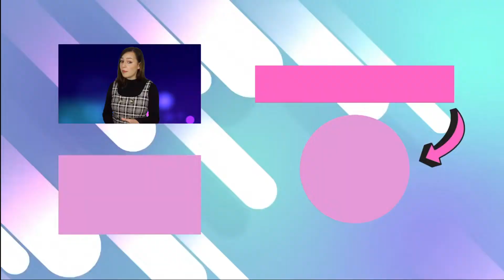Reverse Psychology To Get A Guy To Like You - Psychological Tricks To Get Men Wanting You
Learn how to use male psychology to get a guy to like you. In today's video we're going to be discussing 8 psychological tricks you can use to get men to like you. When it comes to attracting guys and making a man want you, having a good knowledge of male psychology and how his brain works can make a massive difference.

You may have stumbled onto today's video because you're looking for advice on the following topics: Male psychology, what men like in a woman, how to get a boyfriend, how to attract a guy, how to get a guy to like you & many more along a similar theme. This videos going to provide advice that will be helpful for all these situations so be sure to watch through till the end so you don't miss out on any of the advice.

The driving factor for a guy is to achieve goals. It's engrained into their brains and literally takes over them and boosts their ego and makes them feel accomplished. Which is the first clue into using reverse psychology to get a guy to like you. If you become the price worth fighting for, he will find it exciting to actually earn your love and interest. And just like how we don't really feel that excited when someone gives us a gift and we already know what is inside the wrapping paper, this is how men will find you if you give it up too quick and make it too easy for him to chase you.

0:00 Intro
0:42 How to get a guy to like you using reverse psychology
0:50 Boost his ego
1:17 Be mysterious
2:18 Play hard to get
4:05 Let him know you have options
4:51 Ignore him to get his attention
6:30 Be confidently you
7:02 Have a life you enjoy
7:56 Show him you don't need him

💌Let me know what you thought of today's video? Do you know of any other reverse psychology tricks to get a guy to like you?

🥰Have you been enjoying our videos on relationship advice for women? Check out some of our other popular videos below.

We regularly publish new content on dating advice for women, relationship advice and more.